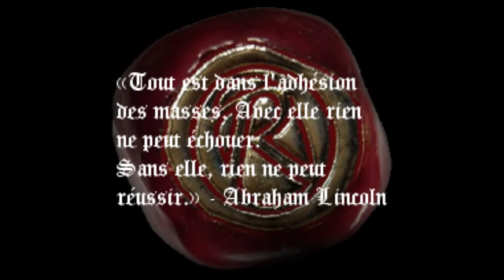LE CLUB DES RICHES - FILM 015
ONE GOAL: DOMINATION